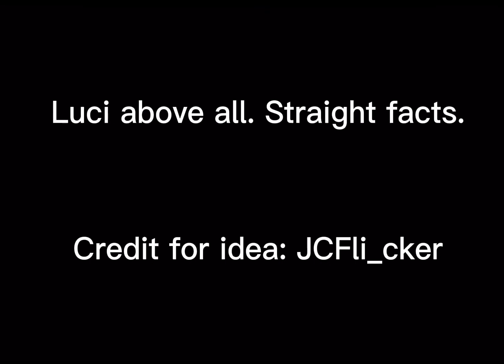Luci or Elfo? (Disenchantment)